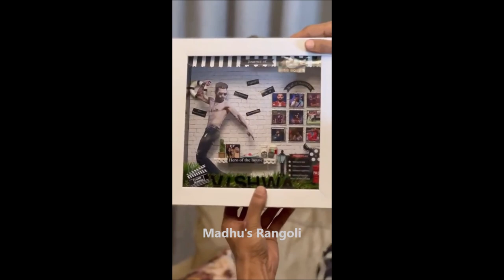బిగ్ బాస్ నుంచి ఇంటికి వచ్చిన విశ్వకి Surprise gift ఇచ్చిన హమిద || Madhu's Rangoli